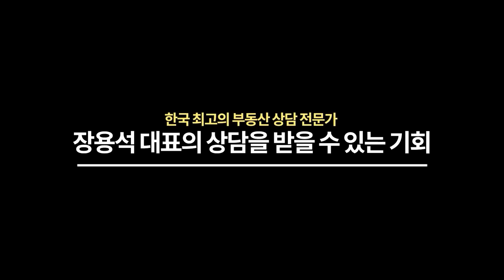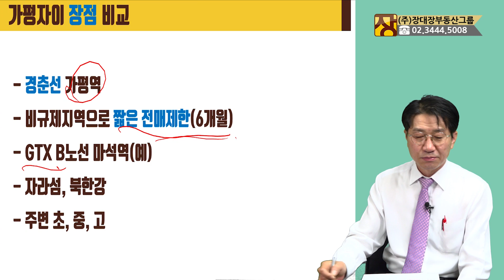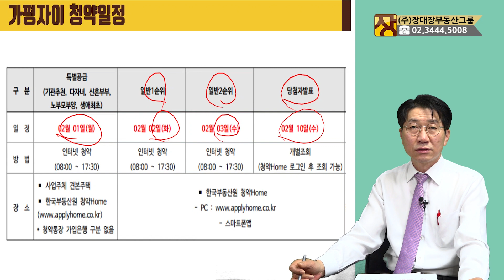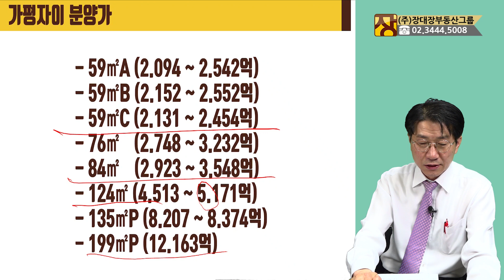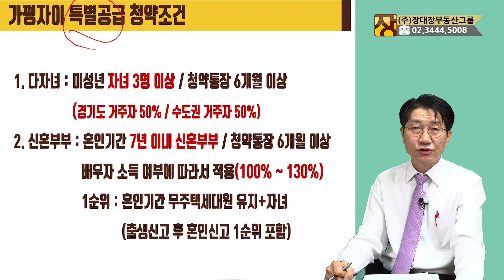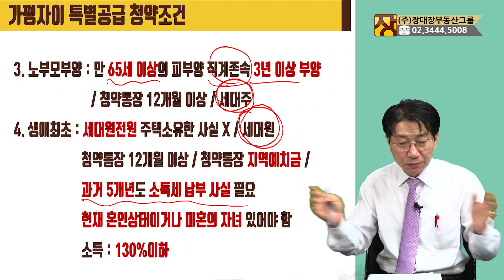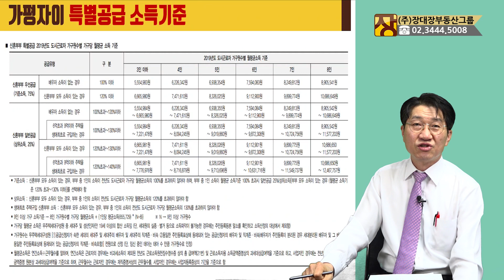또 떴다! 가평/가평 자이 청약 당첨 안내서 (부동산/청약/아파트)